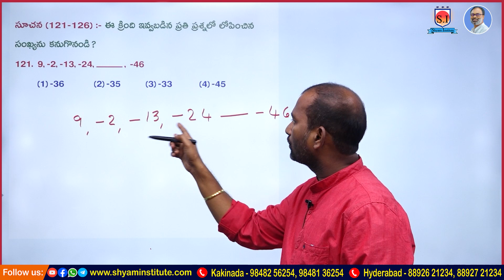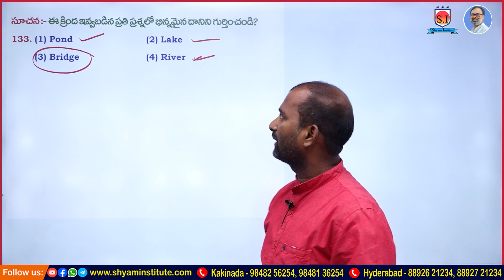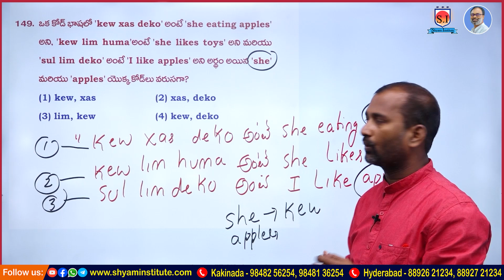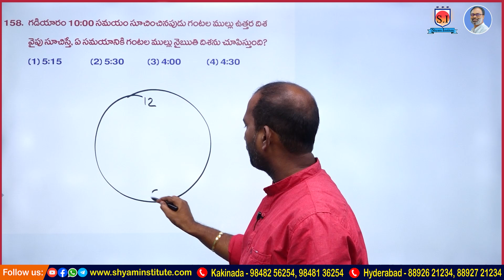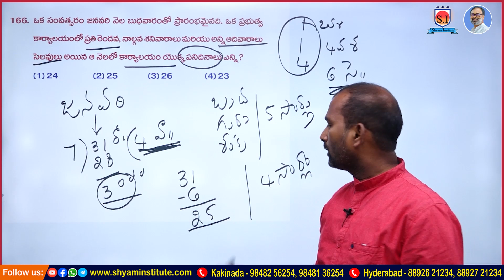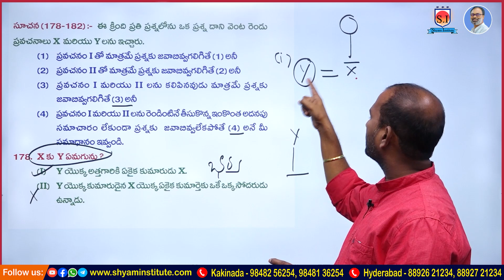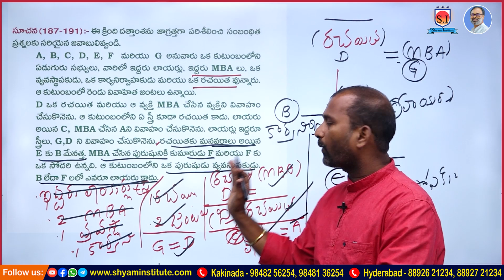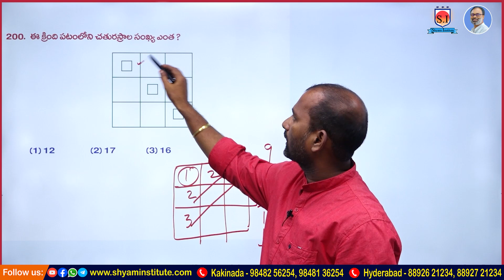Model Test - 99 Reasoning TM Part | Explanation | SI & Constable |-Shyam institute